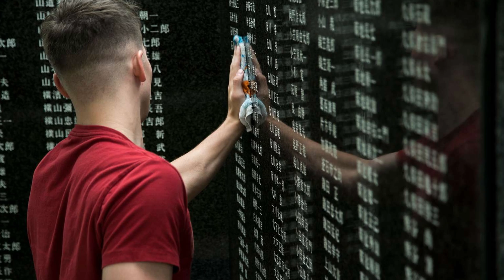Top 10 Things To Do In Okinawa Japan (from a local)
I'm Matt, an American living in Okinawa, Japan. Watch as I explore all of Okinawa's coolest places, try the most bangin' foods, and share whatever else I find interesting here in Okinawa.

🌴🚗OUR BRAND NEW TOUR COMPANY!
Drive around Okinawa with 1 of us!